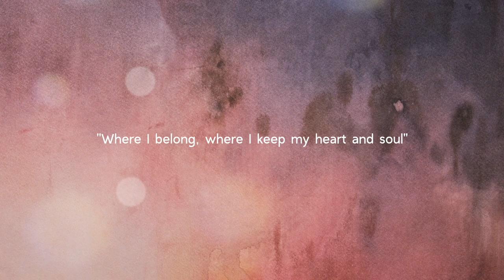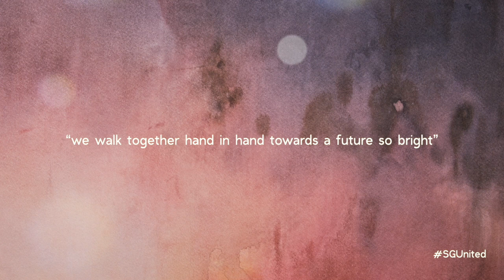A Special Tribute to Our Heroes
With love, from all at the Singapore Symphony Orchestra and Family.

Thank you for your support and dedication.